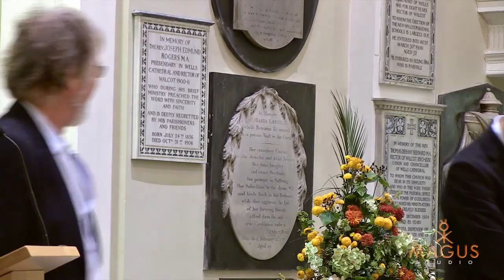Bernard Cornwell and Saul David, 1356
Thomas of Hookton, a veteran of Crecy and many other battles, is the leader of a mercenary company of bowmen and men-at-arms who ravage the countryside east of Gascony.

Edward, Prince of Wales, later to be known as the Black Prince, is assembling an army to fight the French once more but before Thomas can join, he must fulfil an urgent task.

A fascinating hero and the pursuit of a sword with mythical power,thought to be concealed somewhere near Poitiers -- Go with God and fight like the Devil. in 1356.

 Bernard is a master of  great historical fiction. His detailed research and inspired storytelling have ensured an enormous following. Bernard's commanding presence and wit is not to be missed! As an added bonus, he is interviewed by the witty Saul David -  historian, broadcaster and the author of several critically-acclaimed works of fiction and non-fiction.
Part of Topping & Co's Autumn Literature Festival.

Filmed October 2, 2012 at St Swithin's Church, Bath.